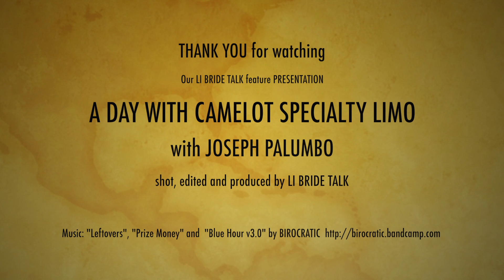A Day with Camelot Specialty Limo - Joseph Palumbo and LI Bride Talk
LI Bride Talk sat down with Joseph Palumbo of Camelot Specialty Limo talking about the new long island wedding season 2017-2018 and how to ensure you are booking your right transportation company for your special day.

Camelot Limo - Your Chariot Awaits

engaging the modern couple